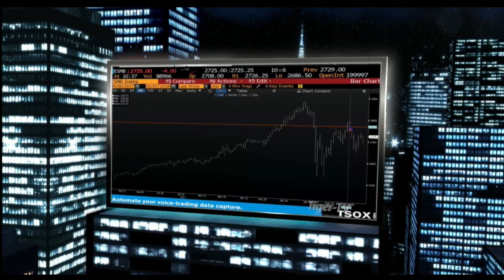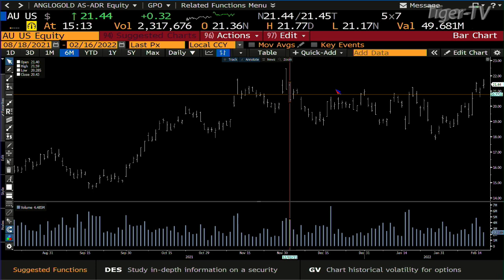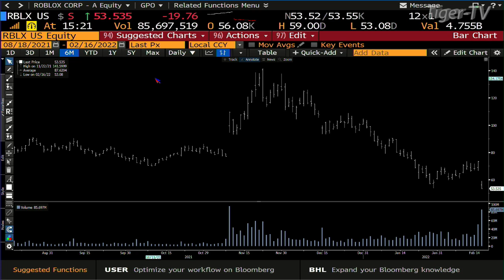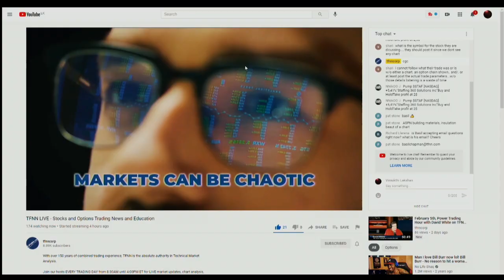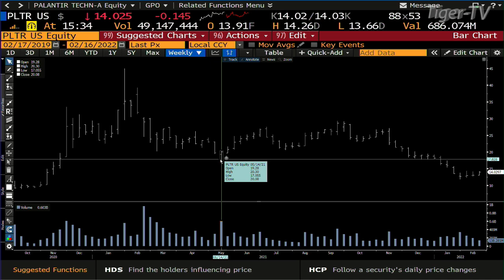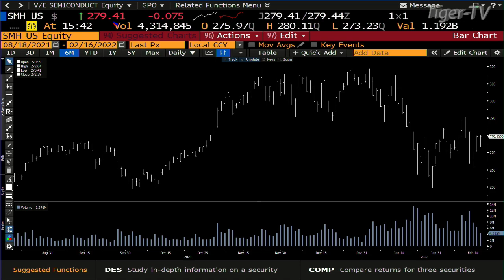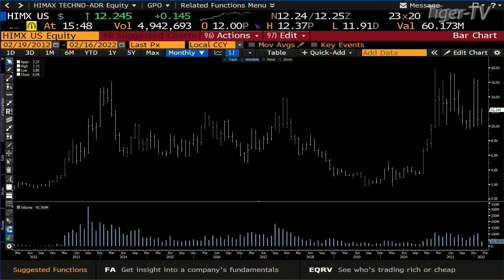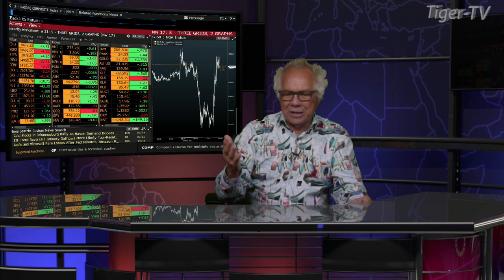February 16th , Tom O'Brien Show on TFNN - 2022